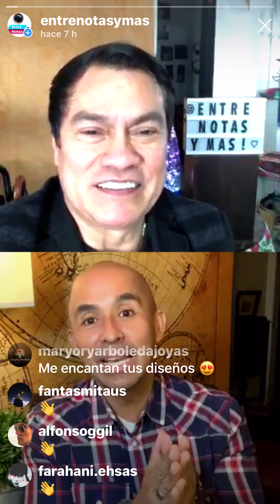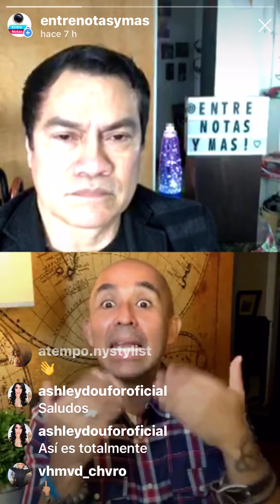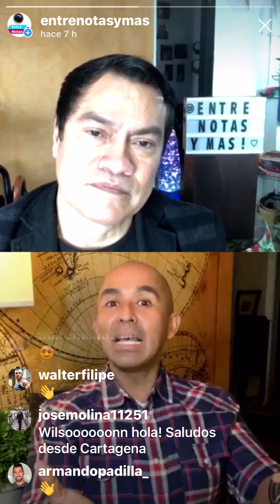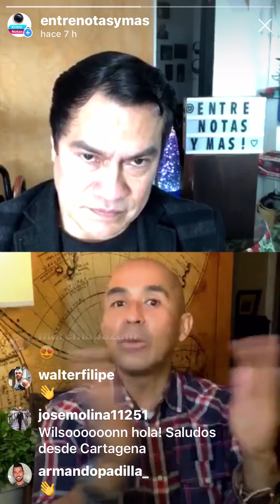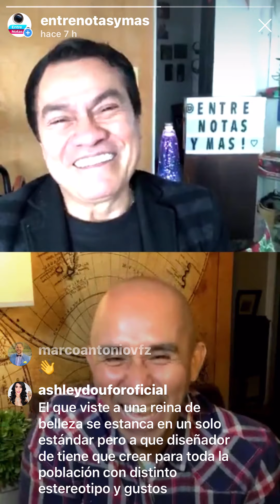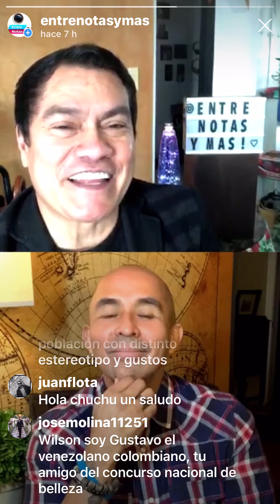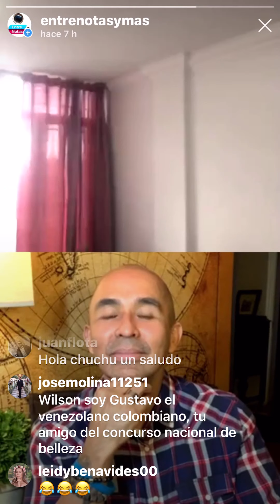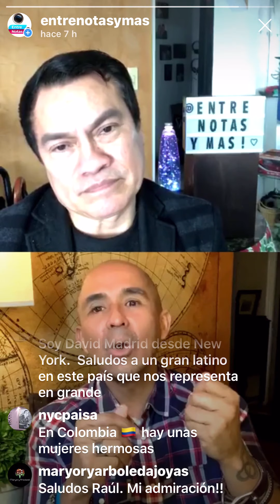LIVE CON RAÚL PEÑARANDA 11-05-2020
Más Información